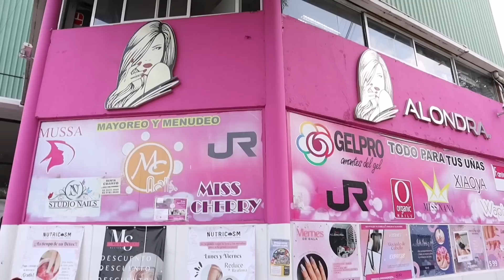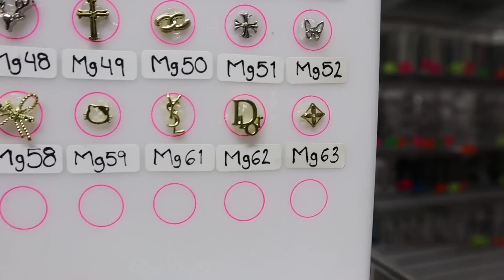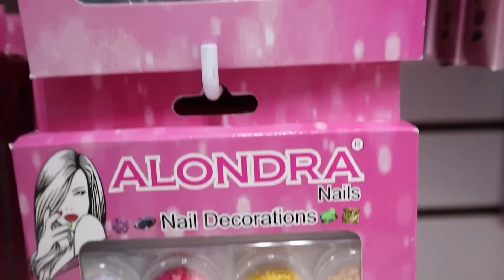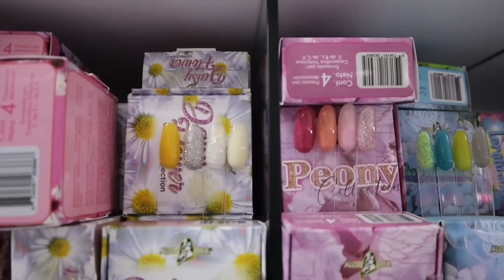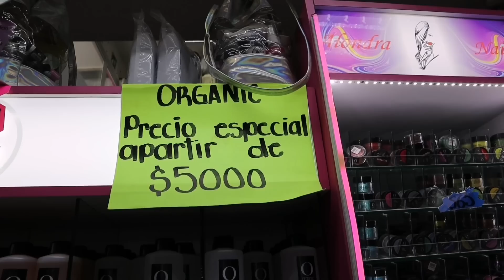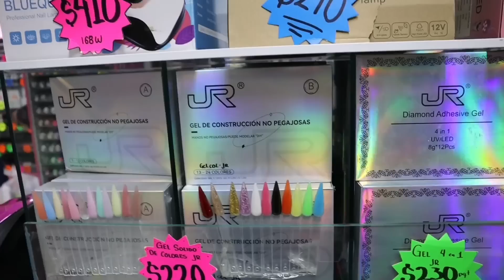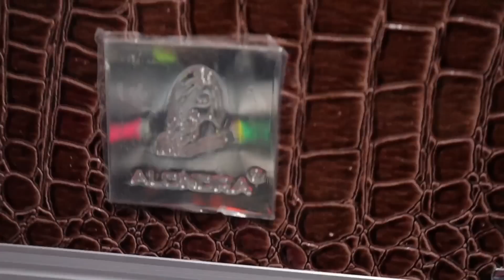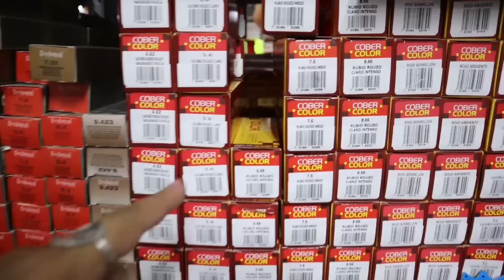💅Alondra Nails, la tienda mayorista mas grande que existe, compra todo lo de pestañas y uñas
⭐Datos de Alondra ⭐

Dirección: Av. San Juan 259, granjas modernas, G. A. M., CDMX